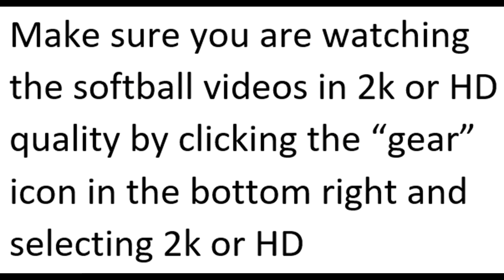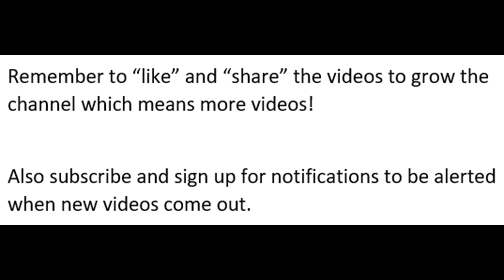2023 Windy City Classic Highlights from Friday and Loser bracket games!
2023 Windy City Classic Highlights from Frida and Loser bracket games!  Friday and Saturday, 6/2 and 6/3/2023 at the McCaslin Park in West Chicago, Illinois.  It was 88 degrees, they used the Dudley Pro-M ball with a 8 to 14 home run limit on 300 foot fields.